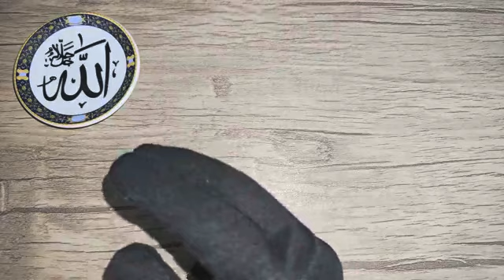طلسم بارداری و زایمان موفق